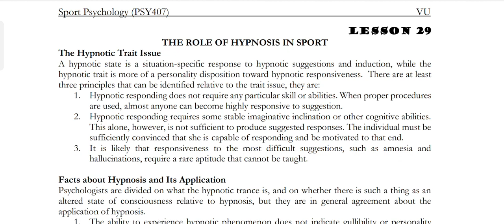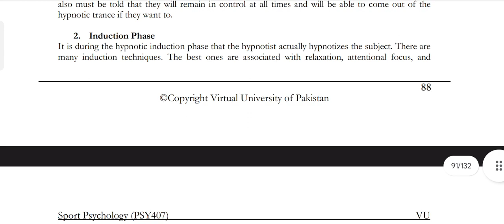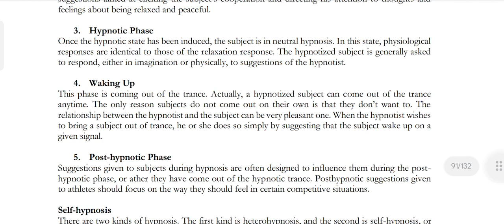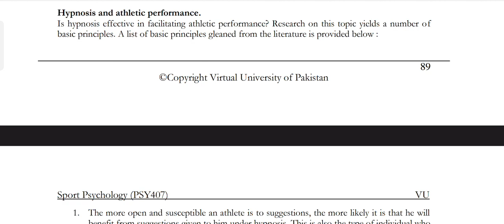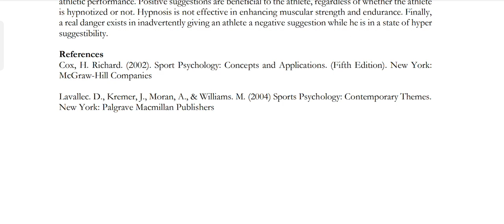PSY407 || Lecture 29 || Sport Psychology || Short Lecture || VU Lectures